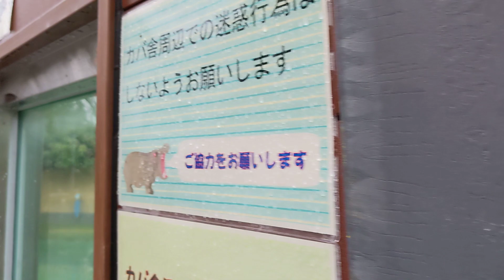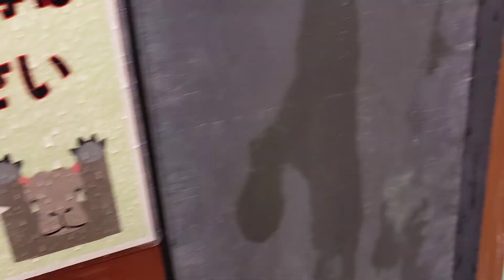不健康で不衛生な動物飼育などについて#福岡市動物園